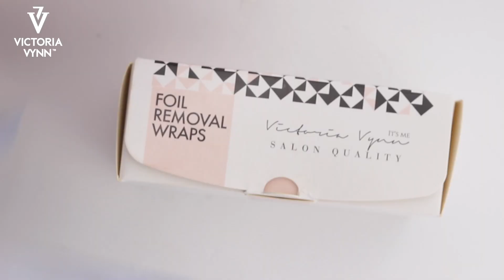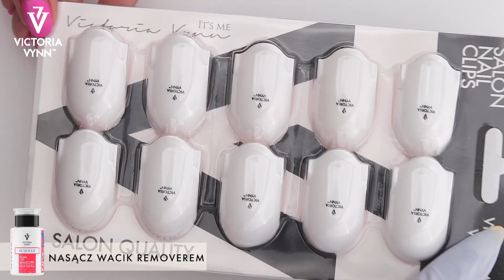USUWANIE STYLIZACJI HYBRYDOWEJ I PIELĘGNACJA PAZNOKCI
Na pewno wiele Was zastanawia się jak usunąć swoją stylizację hybrydową i jak właściwie pielęgnować paznokcie.

Podpowiadamy jak w kilku prostych krokach poradzić sobie z niechcianym manicure i jak właściwie zadbać o swoje dłonie. 💅💅💅